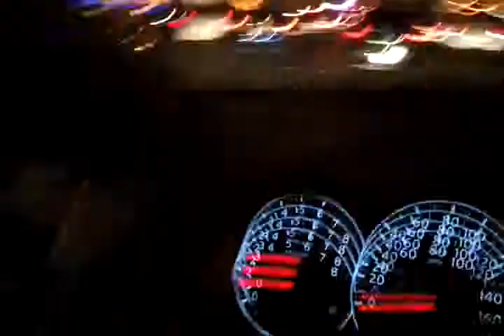STRIP - LAS VEGAS 2012